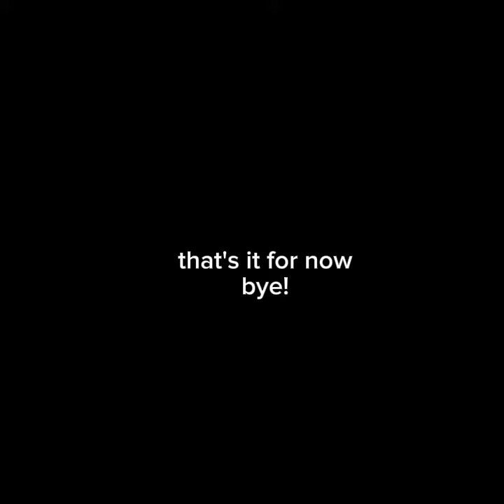songs that fit @RubyChocoCookie 's cookie run ocs read desc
Hey ruby choco cookie if you are reading this I just wanna say that thank you for your hardwork on making all your OCS into 1 canvas and take your time on the hard stuff and also I only picked these songs because I only have them in my downloaded music and also picked the OCS you have that the music will fit in better